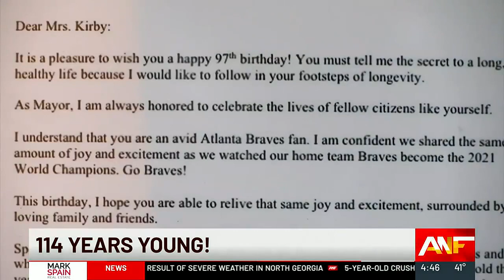Georgia woman turns 114 years young.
A life well lived is its own reward but there is always room for celebration! Nina Willis will turn 114 years young on January 14th. She has family members and friends who check on her, but her main caregiver is her roommate, her 97-year-old sister Pecola.